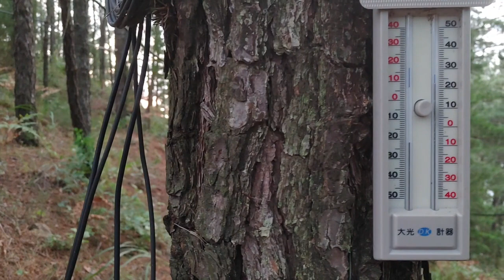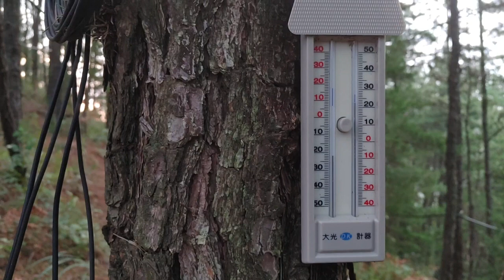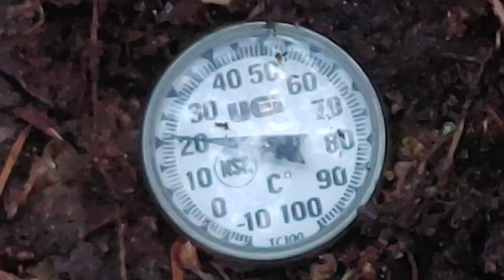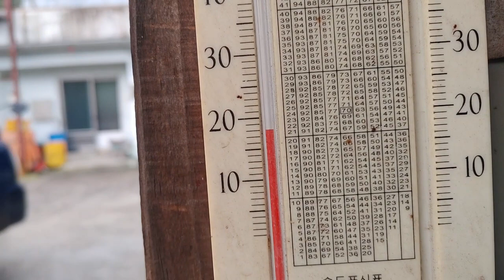송이버섯응 풍년이 들수 있을까?